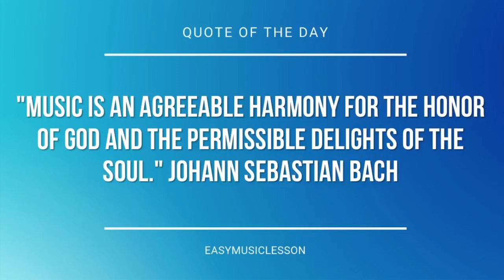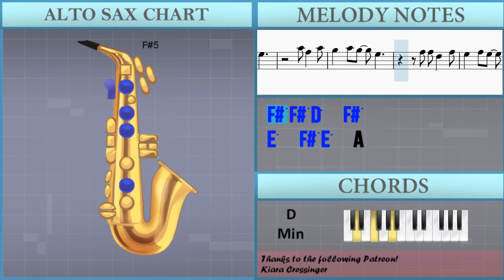How to play Green Hill Zone (Sonic the Hedgehog) by Masato Nakamura on Alto Sax (Tutorial)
The easiest way to learn how to play Green Hill Zone (Sonic the Hedgehog) by Masato Nakamura on the alto sax. It's a alto sax tutorial for Green Hill Zone (Sonic the Hedgehog) by Masato Nakamura.

EasyMusicLesson teaches you to play the your favorite instrument, through easy and simple animation so that you too can learn how to play Green Hill Zone (Sonic the Hedgehog) by Masato Nakamura on the alto sax easily. A alto sax tutorial with visual animation graphic.

Chords of Saxophone arrangement:
F Maj   G Maj   C Maj   C Maj   C Maj   F Maj   F Maj   F Maj
G Dom 7   C Maj   C Maj   C Maj   C Maj   C Maj   C Maj   C Maj
C Maj   F Maj 7   E Min   F Maj   E Min   F Maj   E Min   D Min
C Maj   F Maj   F Maj   E Min   E Min   F Maj   F Maj   E Min
E Min   F Maj   F Maj   E Min   E Min   D Min   D Min   C Maj
C Maj   A# Maj   A# Maj   A Min   A Min   G# Maj   G# Maj   G Maj
G Maj   F Maj   E Min   F Maj   E Min   F Maj   E Min   D Min
E Min   F Maj   F Maj   E Min   E Min   D Min   D Min

Melody notes of Saxophone:
A5   G#5
F#5 F#5 D5   F#5
E5   F#5 E5   A4
E5   F#5 E5   A4 A4 C#5
B4
A5 B5 C#6
F#5
A4 A4 C#5
C5